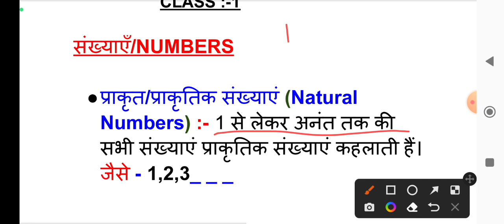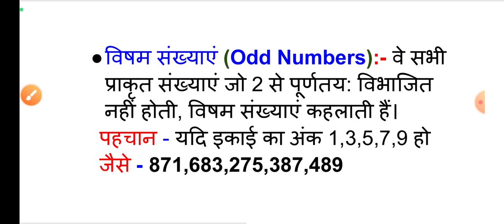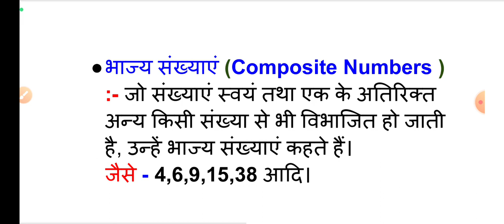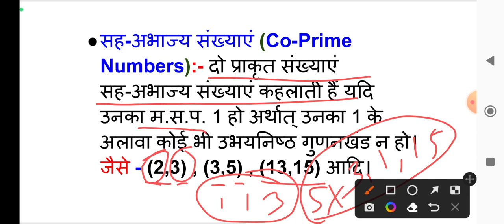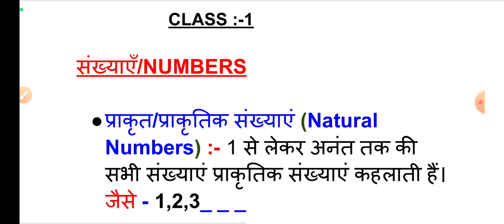KVS PRT MATHS CLASSES 2022 | KVS PRIMARY TEACHER MATH CLASS | KVS PRATHMIK SHIKAHAK MATHS PREPRATION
KVS PRT MATHS CLASSES
KVS PRIMARY TEACHER MATHS CLASS
KVS PRATHMIK SHIKSHAK BHARTI MATHS CLASS